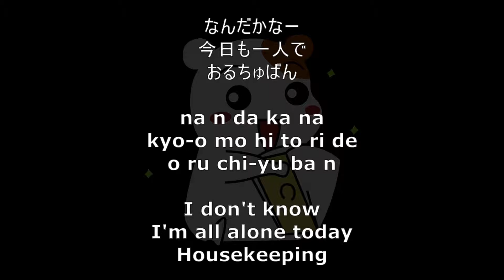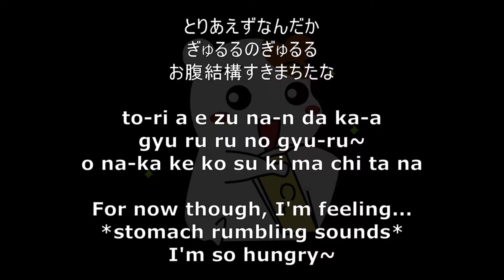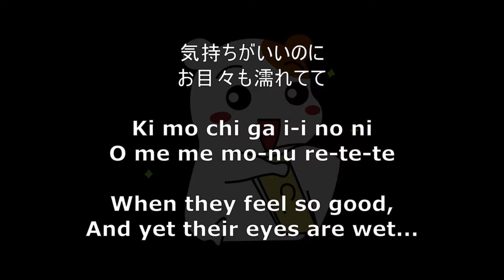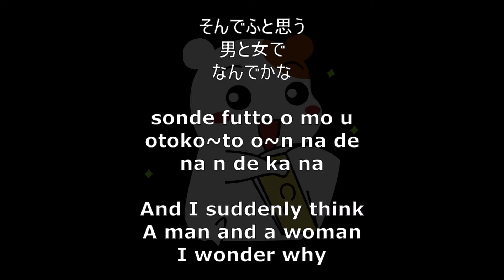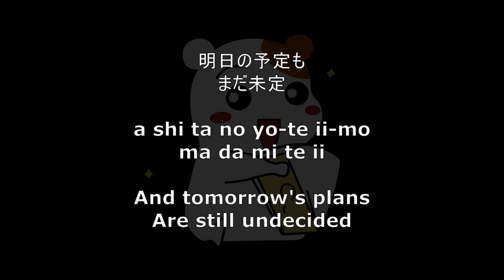おるちゅばんエビちゅのカラオケ - Oruchuban Ebichu Karaoke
おるちゅばんエビちゅのオープニングテーマ全曲
Oruruchuban Ebichu - Full opening theme song